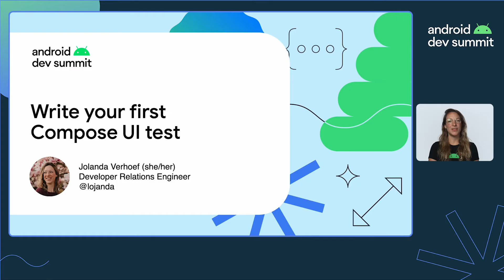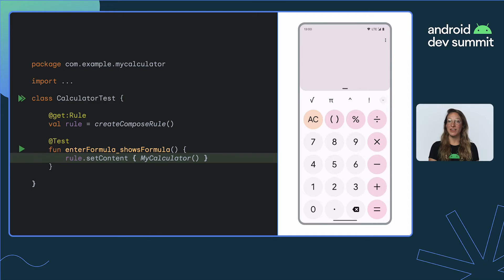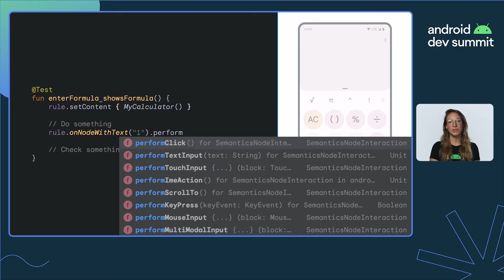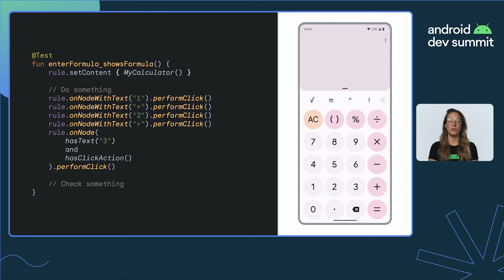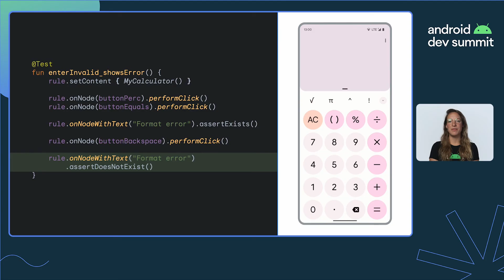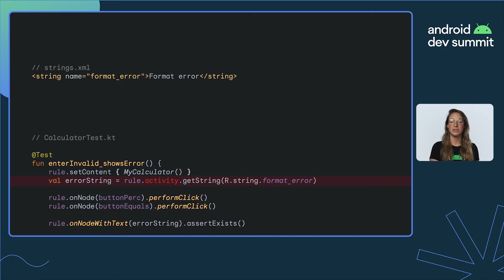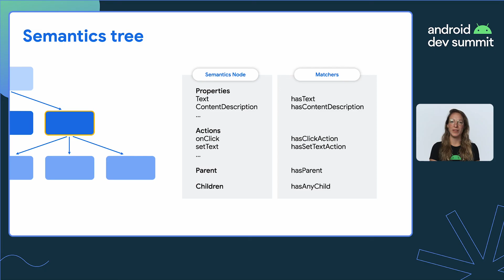Write your first Compose UI test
In this talk, we’ll walk you through writing your very first Compose UI test. We’ll cover finders, assertions, actions, and matchers and take a quick look at the semantics tree.

Speaker: Jolanda Verhoef